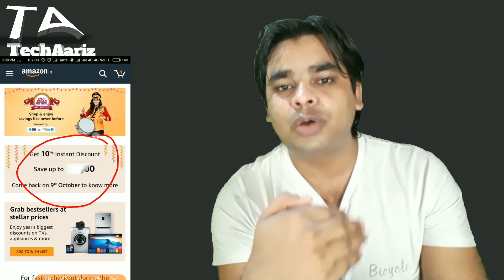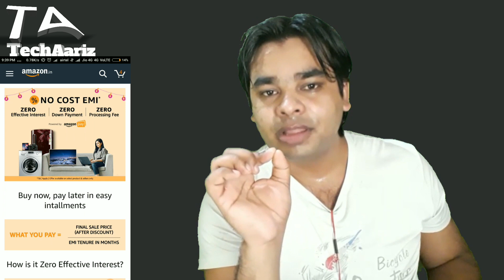Best Deal on Amazon Great Indian Festival Sale 2018 By Hindi / Urdu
Hello Dosto Aasa krta hu aaplog Achhe se hai, Aajki video me aapko sab deatail me pta chal gya ki Amazon great sale 2018 9 october to 14 october tak chalegi baaki discount deatail video me dekh lijiye.asa karta hu ki aapko ye video pasand aayi hai

Generic 15 Pin Male to Male VGA Cable 1.5 Meter
by Generic.

terabyte HDMI To VGA with Audio Converter Adapter Cable (White and Black)

Best Boats Earphone

Best Deal From Flipkart Billion Day Sale 2018 By Hindi / Urdu